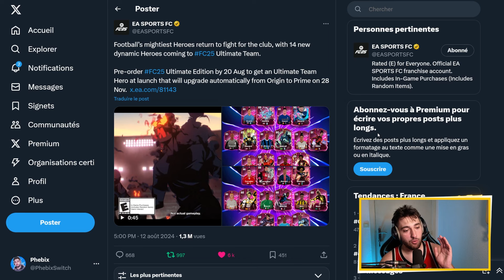LES NOUVELLES CARTES HEROES DE FC 25 SUR NINTENDO SWITCH !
Dans cette vidéo, je vous présente les 14 nouvelles cartes HEROES de FC 25 sur Nintendo Switch ! Les cartes HEROES sont des cartes utilisable dans le Ultimate Team de FC 25.

✅🔔 N'oublie pas la cloche de notifications pour ne pas rater les prochaines vidéos !